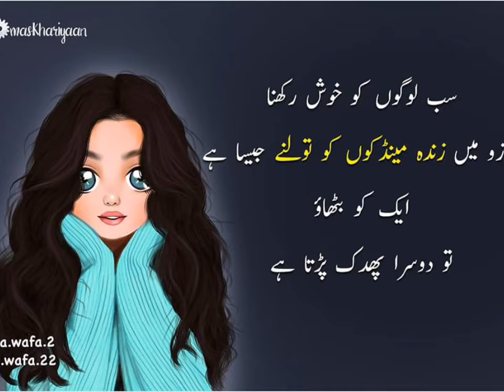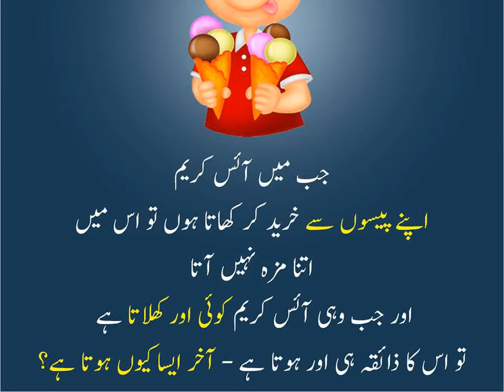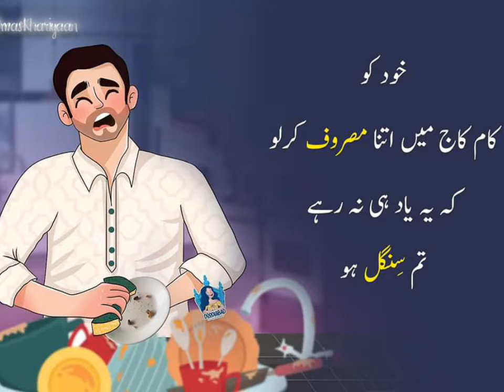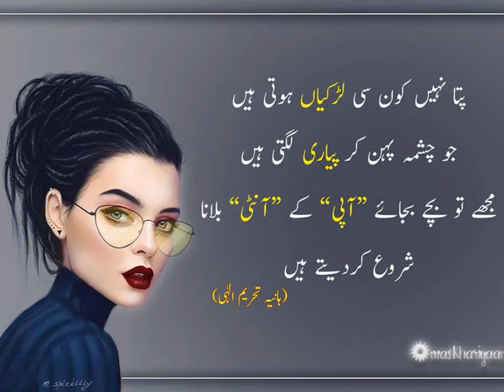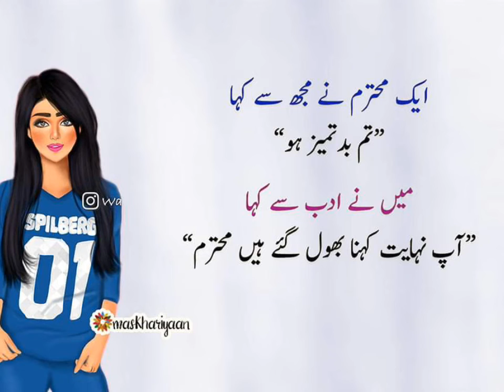Best Funny || Mere Jaisa Koe Nahi Urdu Ki Ajeeb Baatain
Channel/Youtube/

And, so there are lots of reasons why video is a great educational medium and can be more memorable.”